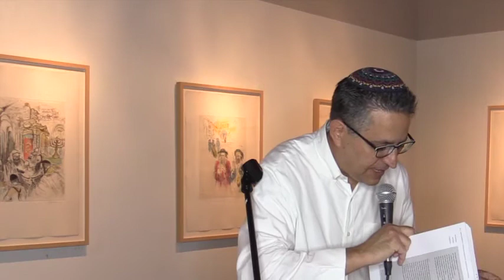Vows, Oaths, and Lies: The Secret Meaning of Kol Nidre with Rabbi Stephen Kahn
ABOUT BETH ISRAEL
Congregation Beth Israel is a Reform Jewish congregation located in Scottsdale, Arizona. At Congregation Beth Israel we strive to create a “Kehilah Kedoshah – A Sacred Community” for all our members and guests. We do this by instilling a sense of our core Jewish values of prayer, learning and righteous deeds in our programs and services. Our members are considered part of our extended family sharing together in spirit and friendship.